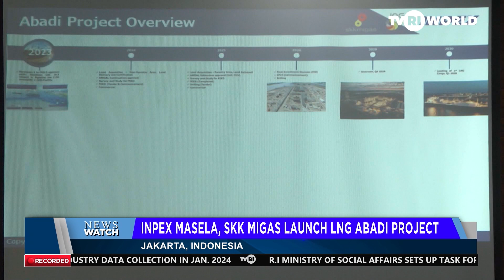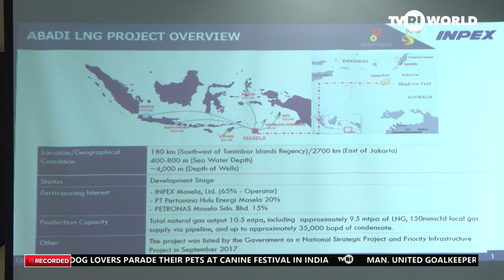INPEX MASELA, SKK MIGAS INAUGURATE LNG ABADI PROJECT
Inpex Masela LTD and The Indonesian special task force for upstream oil and gas activities have launched the lng Abadi project. This is a follow up after Indonesia approved a revised development plan for the Abadi Masela gas project, which now includes a carbon capture storage component.